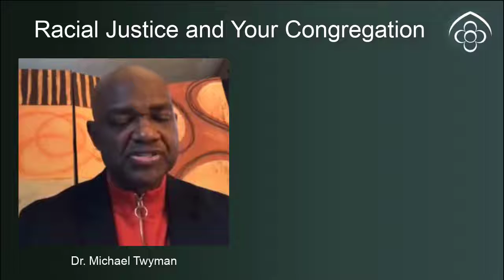Racial Justice and Your Congregation - Why now?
Dr. Michael Twyman discusses why the current time is a critical moment for congregations to begin to have conversations about racial justice.